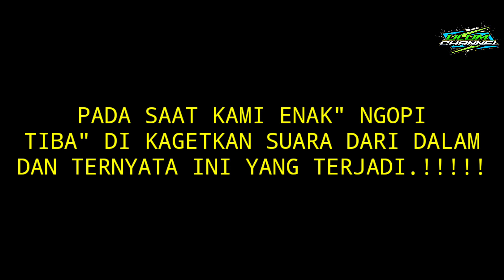AMPOHH..ALVA'R RONTOKKAN PLAVON WARGA, HAJATAN HOREG CODO WAGIR